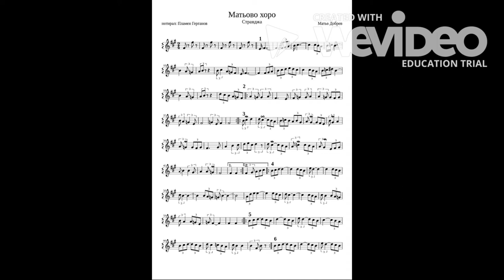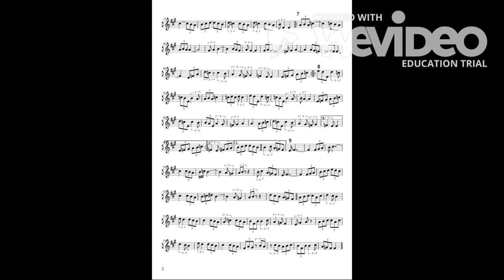Матьово хоро - ноти